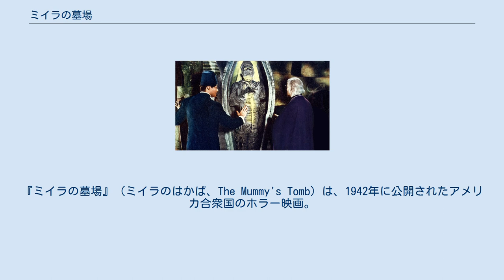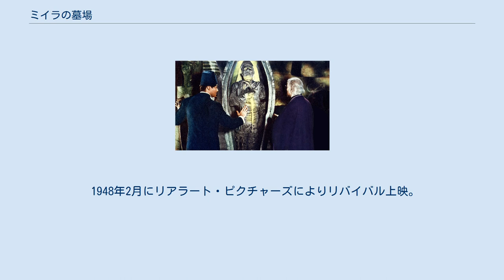ミイラの墓場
『ミイラの墓場』（ミイラのはかば、The Mummy's Tomb）は、1942年に公開されたアメリカ合衆国のホラー映画。
ロン・チェイニー・ジュニアがミイラのカリスを演じる。
『ミイラの復活』（1940年）の続編。
この後も『執念のミイラ』『ミイラの呪い』（ともに1944年）と続く。
 前作から30年後のアメリカが舞台。
前作の主人公スティーブ・マニングはマルタと結婚（のち死別）、息子ジョンをもうけた。
ジョンにはイゾベルという恋人がいる。
 一方、エジプト。
死んだはずのアンドヘブとカリスは生きていた。
アンドヘブは後継者ムハンマド・ベイにバニング一族への復讐を託す。
ムハンマドはカリスとともにアメリカに渡ると、バニング家のあるメープルトンの墓守となり、復讐の機会を伺う。
 カリスはスティーブ、つづいてスティーブの姉ジェーンを殺害。
連続殺人事件として警察、新聞記者たちが捜査に乗り出す。
 前作にも登場したスティーブの親友ベーブ・ハンソンが捜査に協力しにやってくる。
死体に付着していた塵の正体をミイラのカビと見破るが、カリスによって殺される。
 ムハンマド・ベイはジョンの恋人イゾベルに横恋慕し、自分の妻にするためカリスに誘拐させる。
しかし、ジョンや警察が松明を持って、墓地に集結。
ムハンマド・ベイは射殺され、カリスも炎の中で死ぬ。
 本作はロン・チェイニー・ジュニアがミイラのカリスを演じた3本のうちの最初の作品。
前作ではトム・タイラーが演じていた。
チェイニーはこの役を好きではなかった。
 クランクインは1942年6月1日。
 メイクアップ・アーティストのジャック・ピアースは連日8時間かけて人工的に古くした包帯をチェイニーに巻いた。
それまでのミイラ映画では、ボリス・カーロフやトム・タイラーにコットン素材のメイクアップを使っていたが、チェイニーにはラバーマスクをかぶせた。
 ウォーレス・フォードの役名がベーブ・ジョンソンからベーブ・ハンソンに変わっている。
理由は不明。
 1942年10月23日に『Night Monster』と二本立て興行。
 1948年2月にリアラート・ピクチャーズによりリバイバル上映。